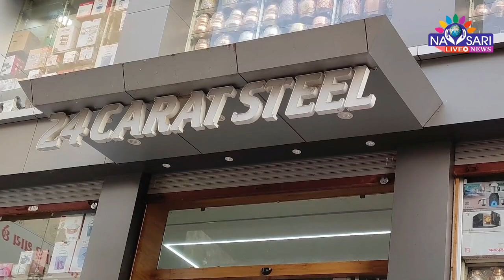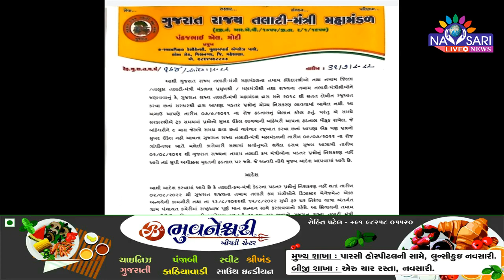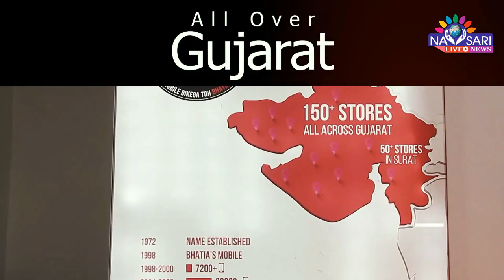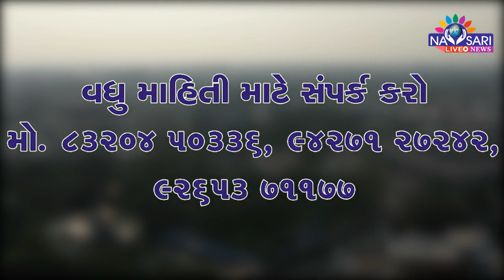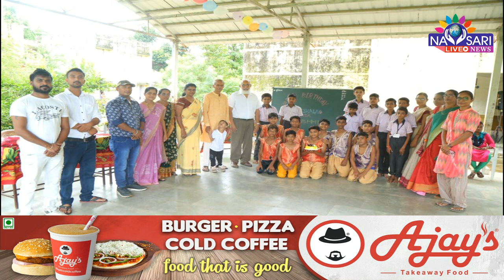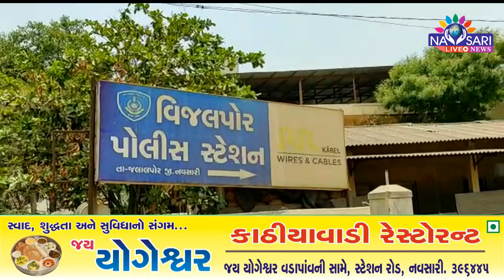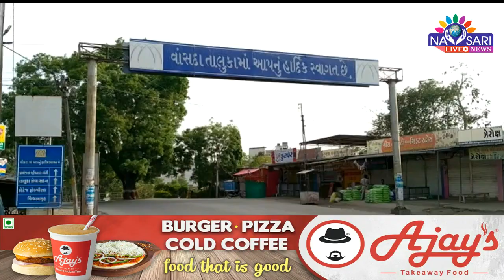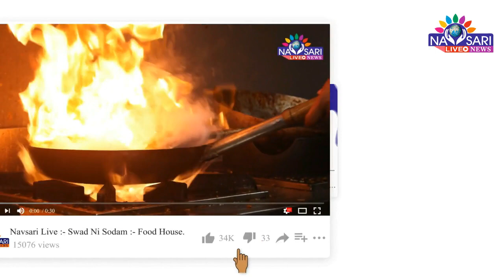Zatpat News :-Watch Full Day News In One Bulletin Date :- 01/08/2022